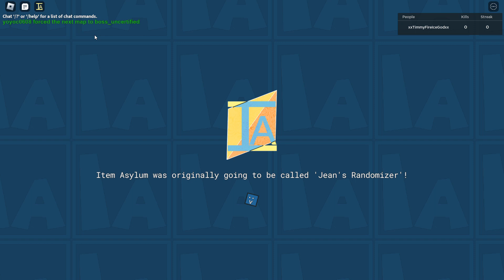Timmy plays Uncertified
give him the 1 billion robux